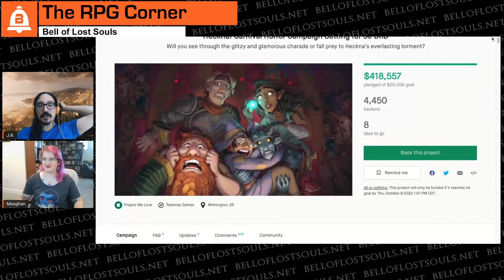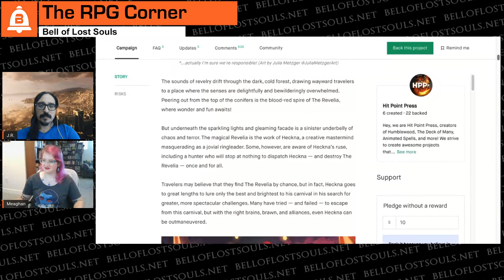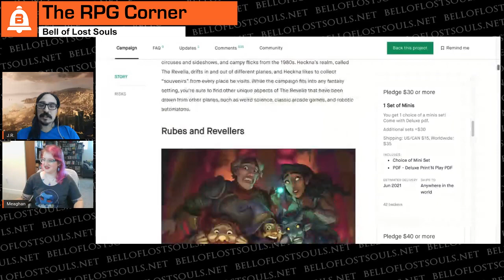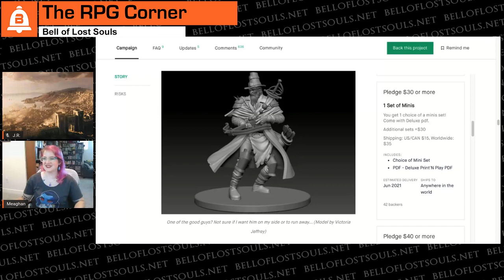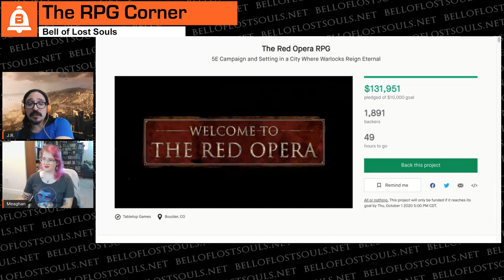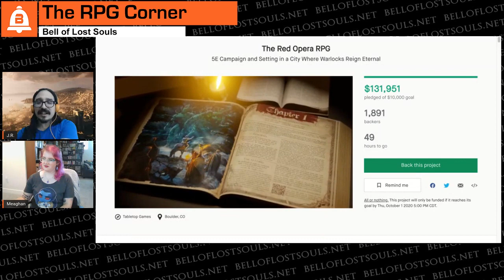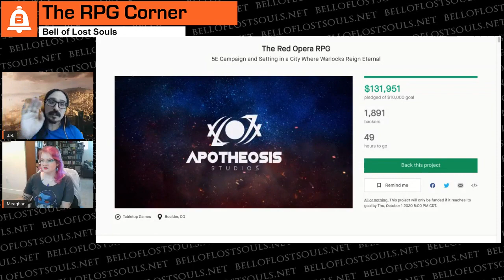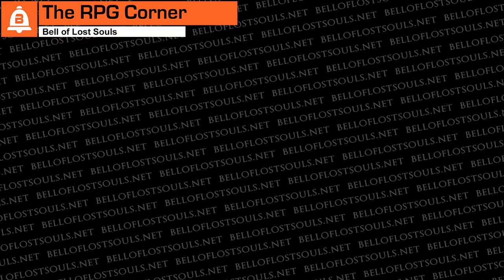The RPG Corner: Tasha's Cauldron of Everything, Kickstarter, and More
The BoLS Crew talks about the upcoming Tasha's Cauldron of Everything, Kickstarter news, and MORE!

Hosts: JR & Meagan
Sound FX: Temple Bell | Mike Koenig -- Watch live